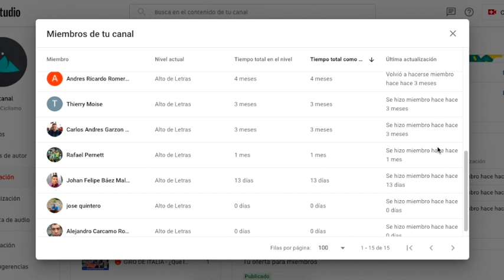🏆 EGAN BERNAL 🇨🇴 CAMPEÓN GIRO DE ITALIA 🇮🇹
Egan Bernal ha ganado el Giro de Italia al defender su liderato sin inconvenientes. Se convierte en el segundo colombiano en ganarlo, tras Nairo Quintana y es la quinta Gran Vuelta que ganan los corredores de nuestro país.